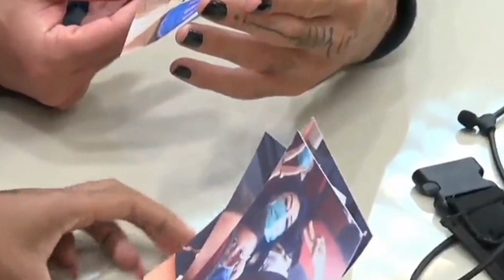Surpresa da Produção A Grande Conquista da Record